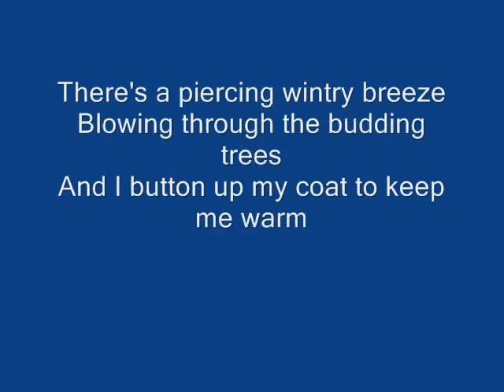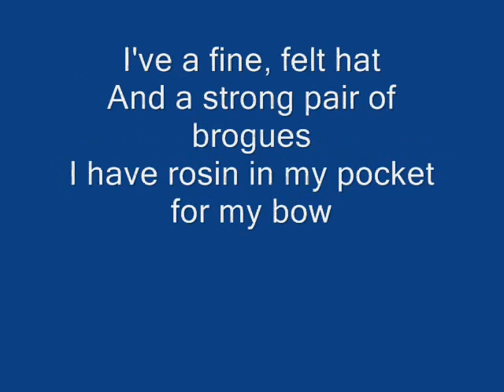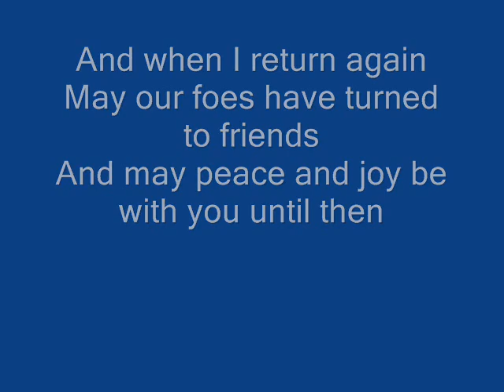liam clancy and tommy makem - rambles of spring